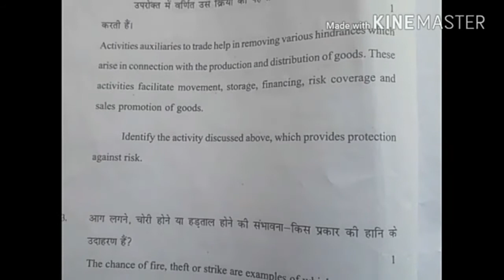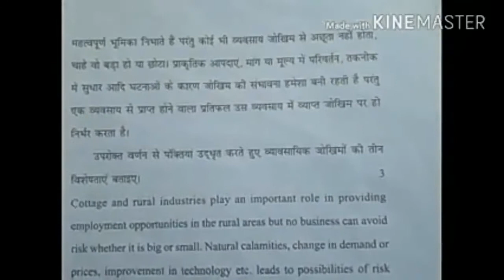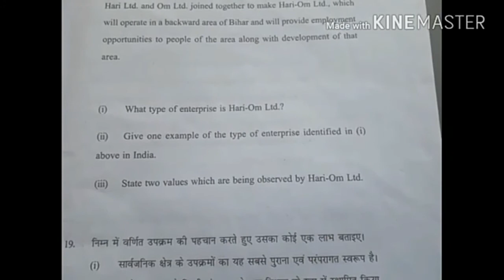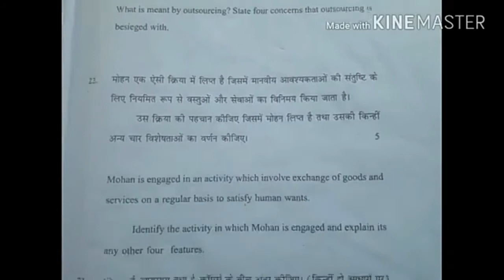Cbse class 11 business studies question paper.